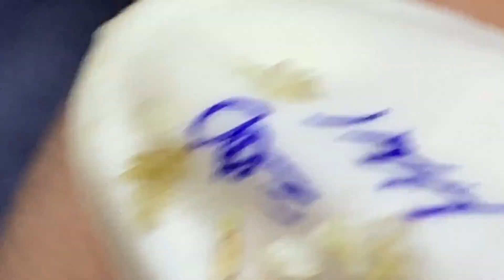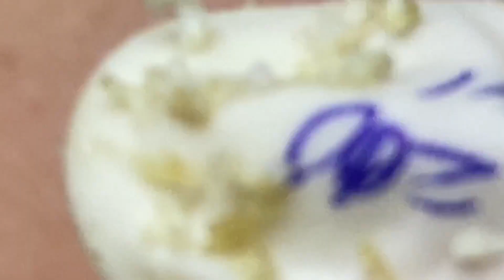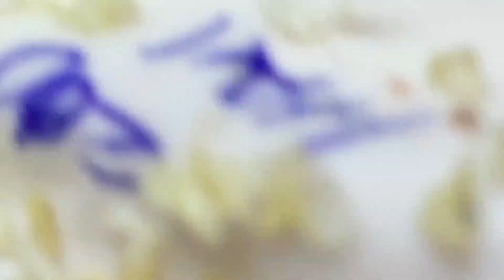الورم الدهني العملاق الجزء 2 في الإبط. كمية مذهلة من الزبدة إزالتها من الإبط! | 791